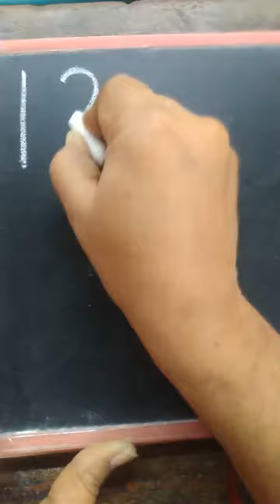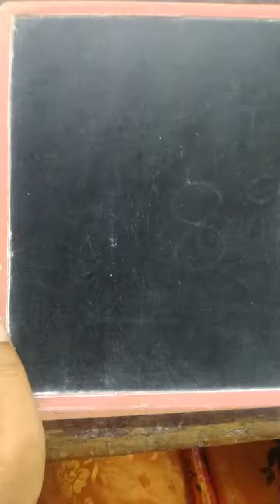UKG, Numbers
Mathematics